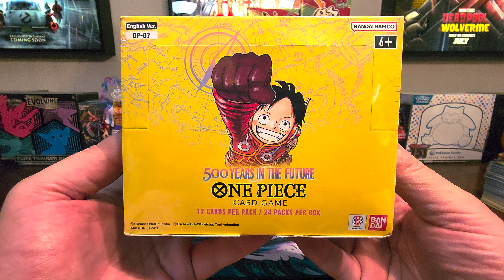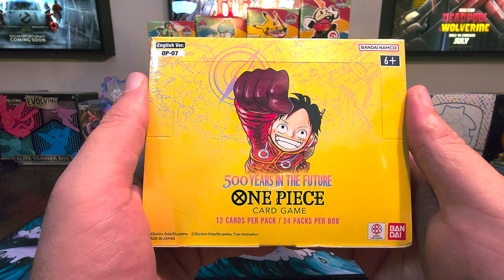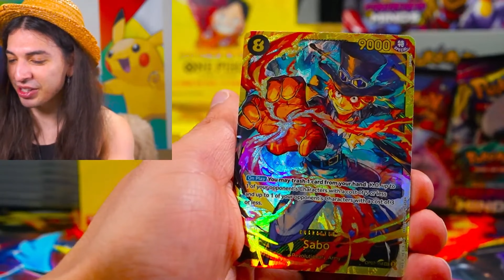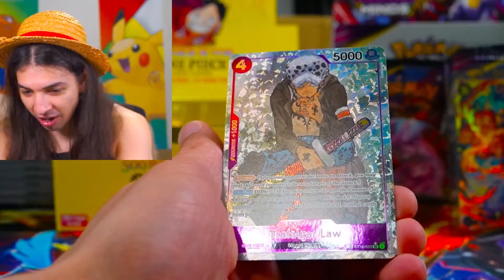OP-07 - 500 Years In The Future! EN Booster Box Break! HUGE HIT! One Piece TCG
We open up our first box of EN OP-07 - 500 Years in the Future!

Featuring highlights from Captain Rafa!